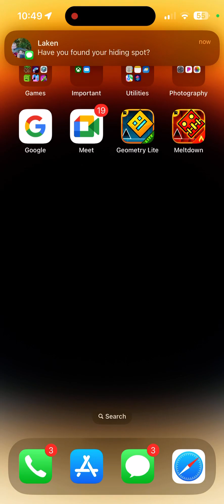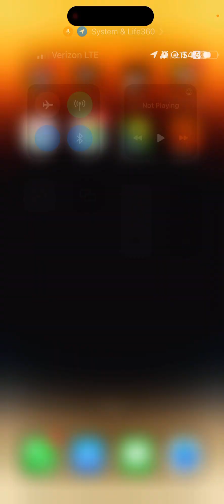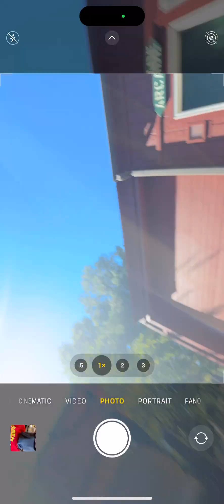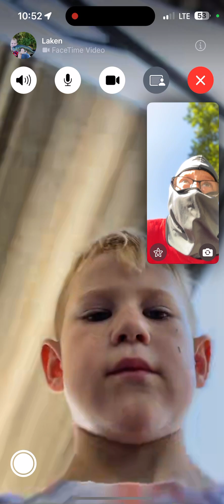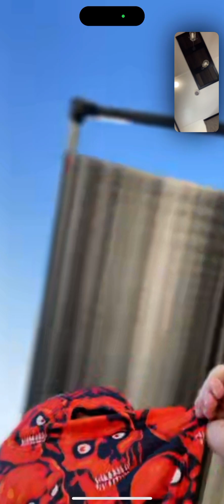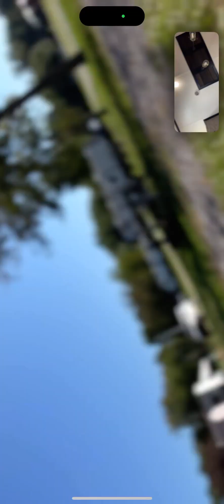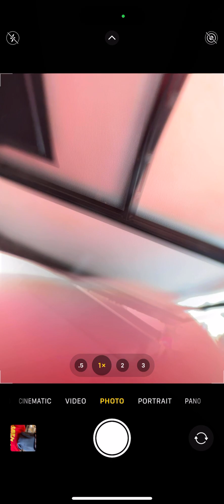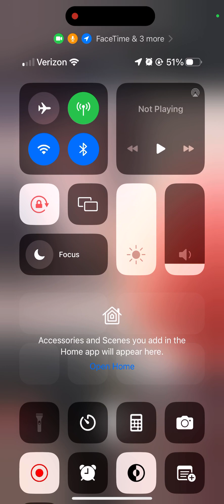Playing hide and in seek w/@Laken-ml2fu(part two)